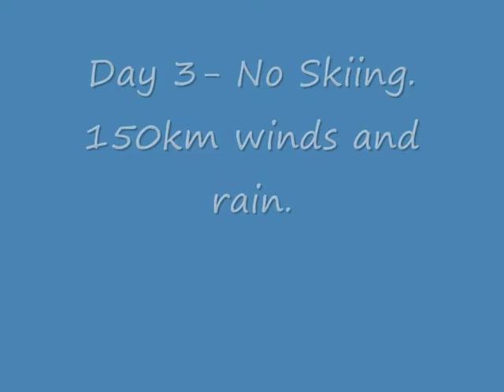paul murray video update # 11 0001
Paul Murray- Video update #11